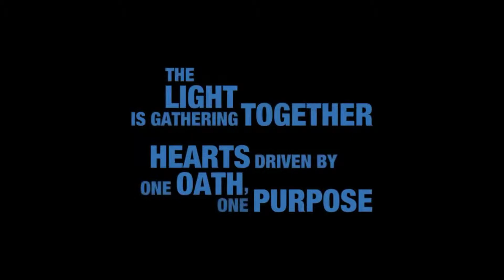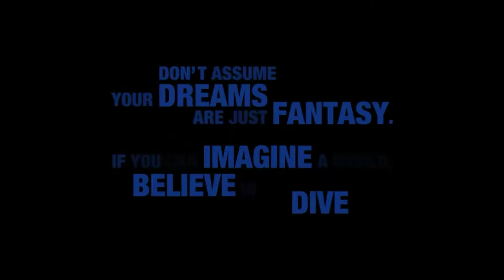Kingdom hearts 3 all trailers E3 2018 || all Disney characters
So hey guys as you all know that it is days of E3 event
So this is all trailers of kingdom hearts 3
Hope u guys like this game
This is very pretty cool and good game

By
Mandeep Singh
Man vs gaming